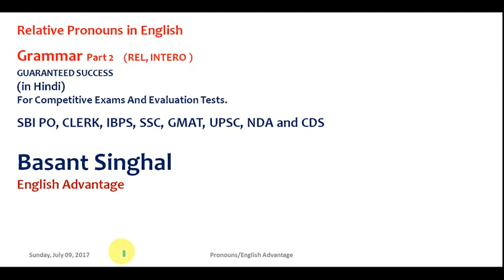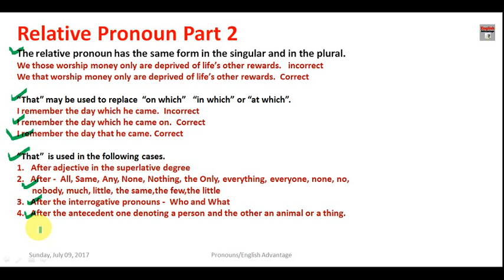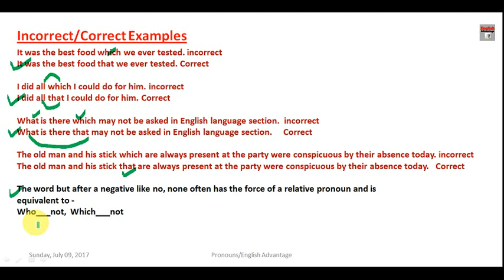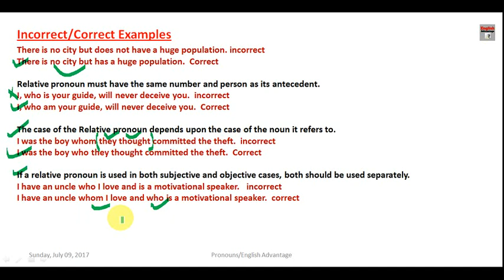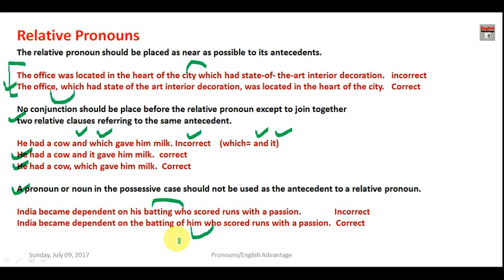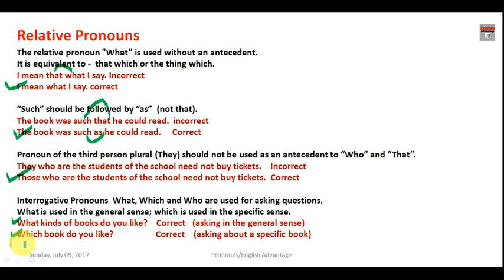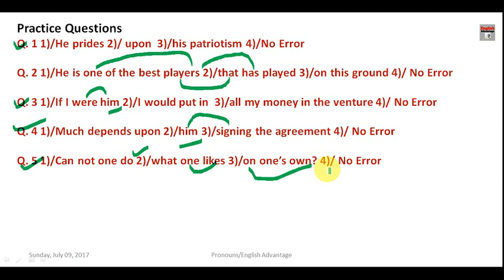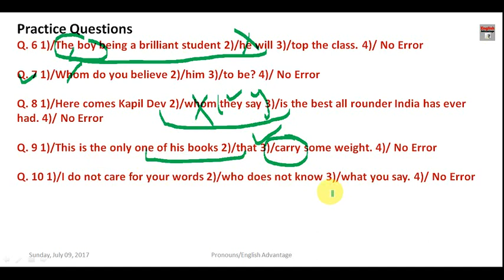English Grammar | Relative Pronoun Part 2 | Relative Pronouns in Hindi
Hi Friends,

Basant Singhal
Founder Director – English Advantage Education